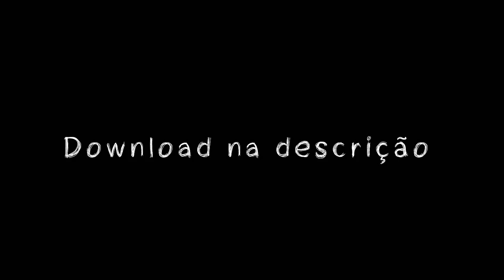MC DENNY - FESTA DO LINDÃO TUDO É BOA [ DJ'S LINDÃO, RENAN DINIZ & FABULOSO]